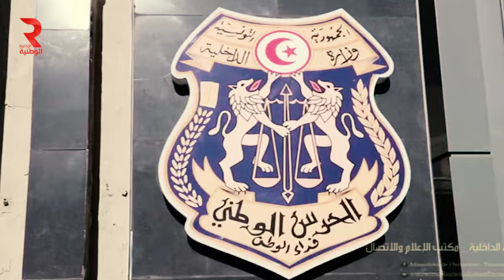المدرسة الوطنية للحرس الوطني ببئر بورقبة: حفل تخرج الدورات التكوينية للسنة الدّراسية 2023 - 2024